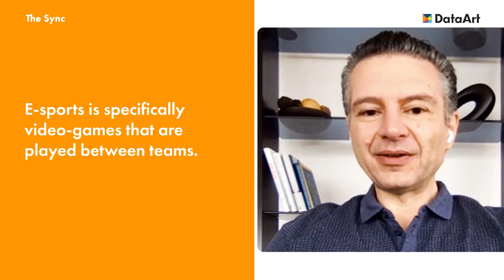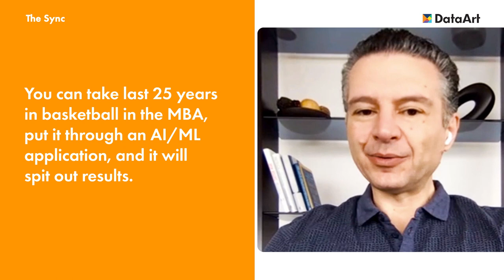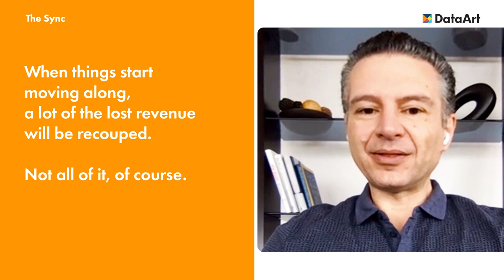What People Are Betting on When There’re No Sports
In this episode, Alexei Miller, Managing Director at DataArt, discovers how pandemic affected the sports betting sector with Russell Karp, VP of Media & Entertainment Practice at DataArt. Though betting options certainly dwindled down as there are no offline sports events during the pandemic, Virtual Sports and eSports were hardly affected. Companies in sports tech and betting are now looking for creative ways to engage the audience, recoup the lost revenue, and find additional sources of income in case history repeats itself with another pandemic.

00:00  — The Sync
00:44 — About Ukrainian table tennis and new opportunities that betters discovered when the things were shut down.
02:12 — The difference between e-sports and virtual sports.
04:02 — Variations of virtual sports. Betting with immediate results and live betting or in-play betting.
05:07 — New engagements for fans: virtual tournaments and computer simulations.
06:25 — Recovery plans and predictions. Three main sports that will lead the betting sector and recoup the lost revenue.
07:44 — IGaming sector as an additional way to recoup the lost revenue.